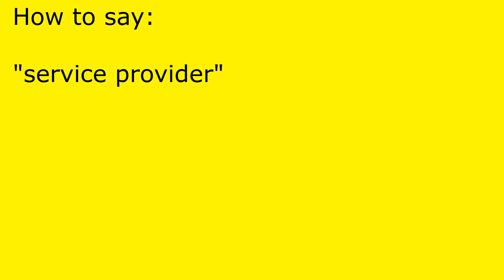How to pronounce service provider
service provider pronunciation.